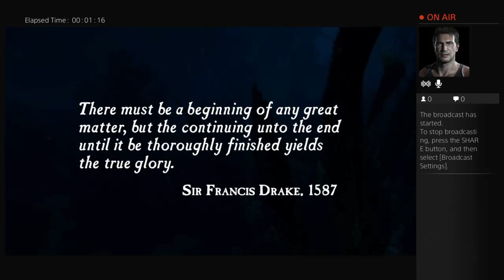Uncharted The Nathan Drake Collection:Drake's Fortune (Episode 1)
My Name is Johnny Cooper 64 and I do Minecraft YouTube videos every Saturday,Im also making Five Nights at Freddy's Gameplay,Gmod,Call of Duty and soon make Minecraft animation,Subscribe for weekly vi